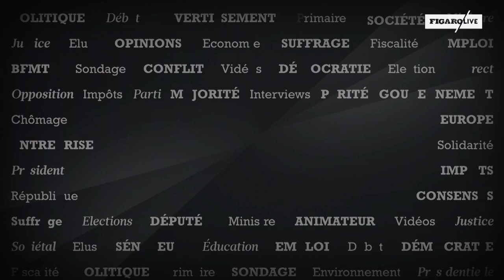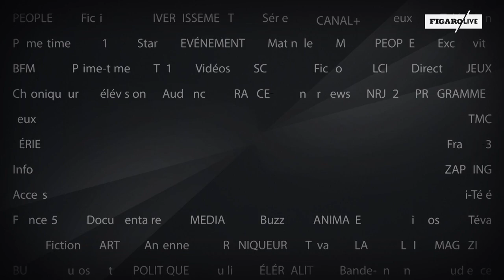Le Talk de Marc Fesneau: «La Ve République est trop jacobine»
Le député du Loir-et-Cher Marc Fesneau, président du groupe MoDem à l'Assemblée nationale, était l'invité d'Yves Thréard.

À VOIR AUSSI :

Remaniement : Marc Fesneau «a réussi l'exploit de doubler le score qu'il devait faire» (Marcelo Wesfreid)